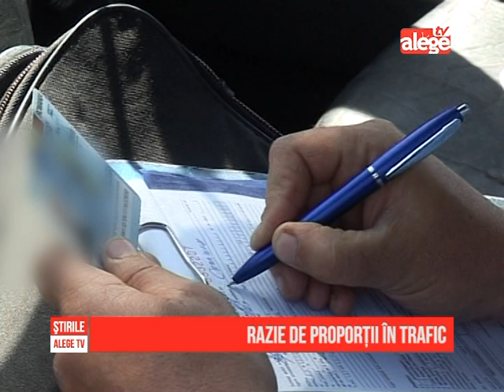Razie de proporții în trafic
Inspectoratul Județean de Poliție a organizat miercuri între orele 16:00 - 22:00, o razie prin care au acționat pentru prevenirea și combatarea faptelor cu violență și a încălcării regulilor de circulație.